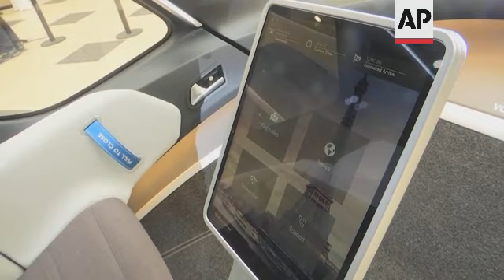German-made flying taxi soars to heights in Paris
(21 Jun 2021) LEAD IN:
A German-made "flying taxi" presented its first test flight in France on Monday (21 June), at Le Bourget Airport in Paris.
The Volocopter 2X performed a four-minute pilotless flight, soaring 30 metres above the ground.

STORY-LINE:
Local Paris authorities, metro company, RATP, and Paris airports authorities, ADP, are partnering with Volocopter to provide an air taxi solution for the 2024 Paris Olympic Games.
"We have started our test flight campaigns, and we will do whatever it takes in the coming months and years to fulfil all requirements by the public, by the politicians, but also by the regulators, to bring air taxi services to life here in Paris," says Volcopter CEO Florian Reuter.
In the longer term, the initiative is meant to enrich transportation offerings in the French capital and other big cities in the world.
CEO Reuter says it will not only be reserved for wealthier clients.
"We work to really integrate this at scale with other modes of transportation, to make it affordable and accessible to everyone. Everyone taking a taxi today shall be able to use a Volocopter on selected routes," he says.
For the service to be launched, several pads - or vertiports - will have to be set up in and around Paris.
Customers will be able to book their flights using a dedicated smartphone app, says Fabien Nestmann, head of public affairs at Volocopter.
"What you see when you fly is that you have a panoramic view of the city, you will never have a traffic jam because there are none in the skies, and when you arrive, hopefully we have enriched your life with not only time savings, but a great experience as well," he says.